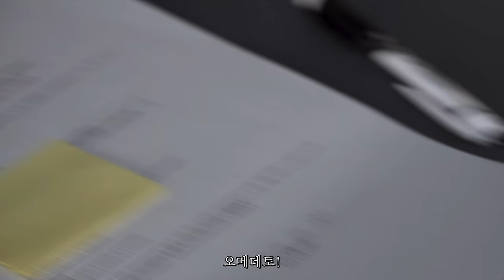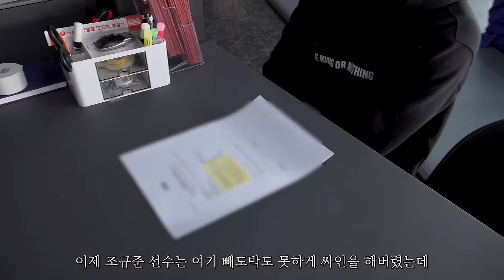떠나는 한마바키 조규준의 작별인사 (Hanma Baki GYU JUN CHO leaving Korea)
국내 페더급에 지각 변동이 일어난 일주일!
방랑자(放浪者) 조규준의 다음 행보는..?
Hanma baki Gyu Jun Cho leaving Korea